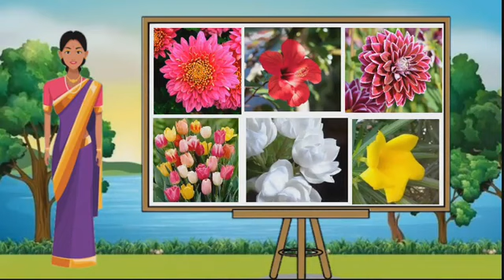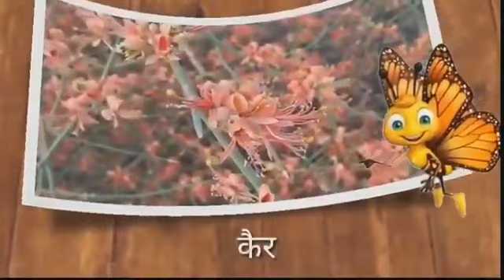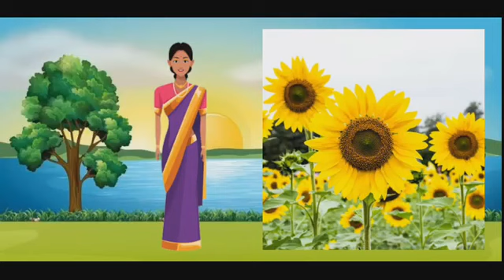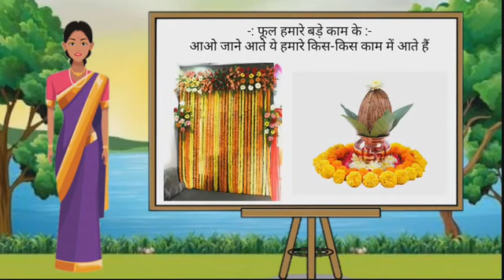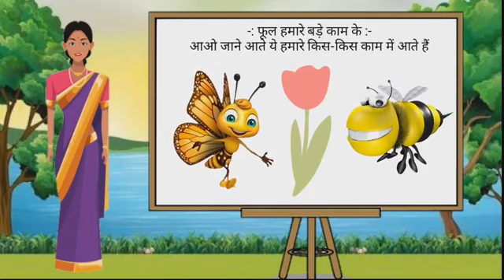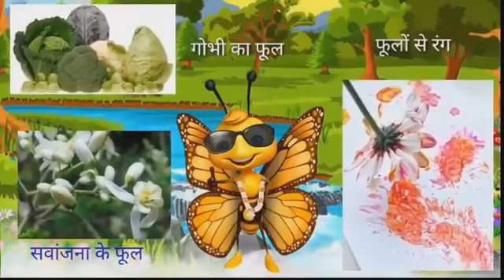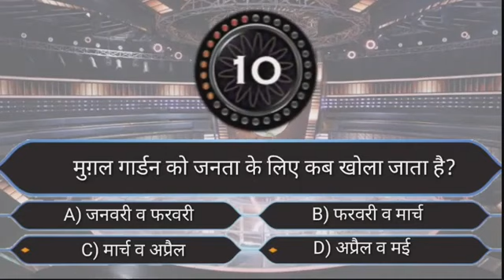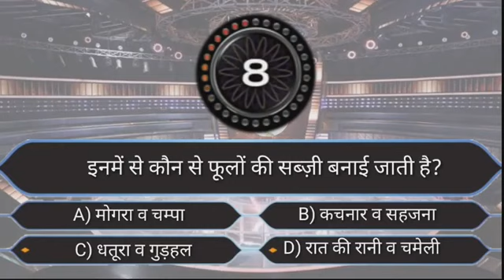Class 4 EVS मुगल गार्डन की सैर